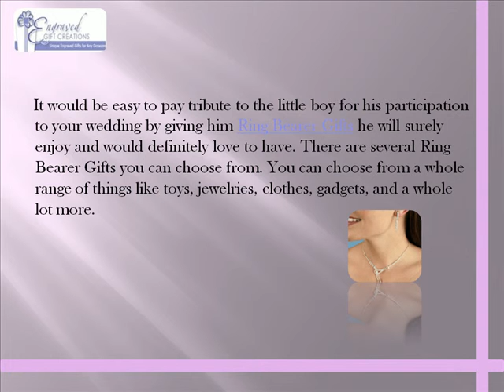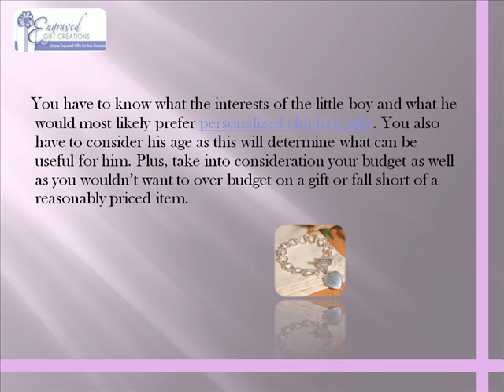Paying Tribute to the Little Boy Ring Bearer Gifts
As he walks down the aisle carrying two elegant rings placed on top of a silk white ringbearer. For more about on Paying Tribute to the Little Boy Ring Bearer Gifts.